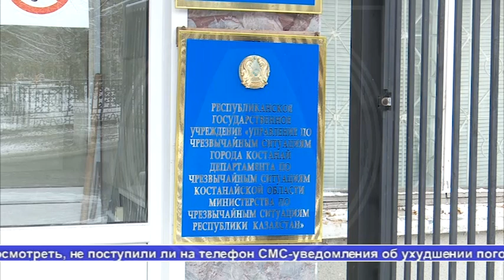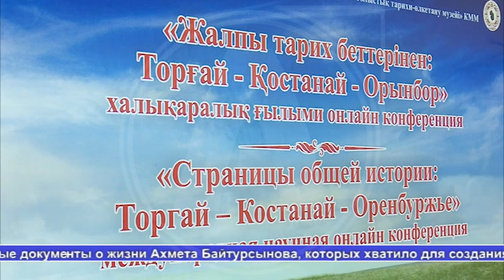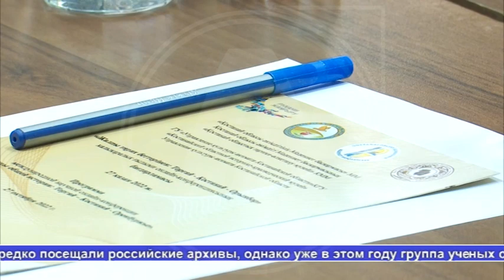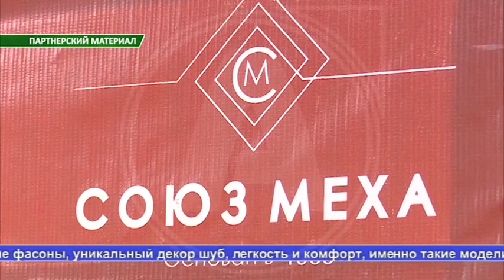Выпуск ТВ-новостей - 27.10.22